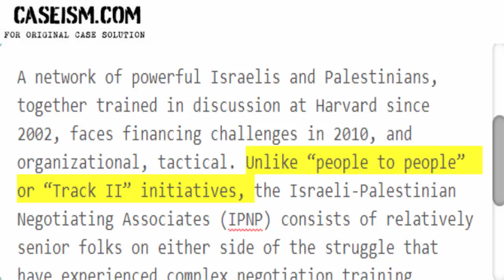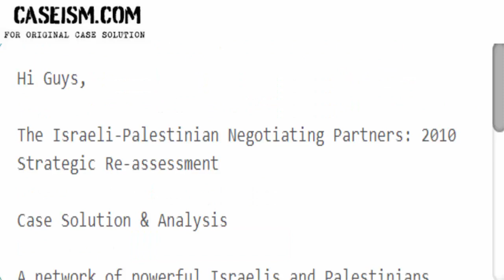The Israeli-Palestinian Negotiating Partners: 2010 Strategic Re-assessment Case Solution & Analysis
This Case Is About The Israeli-Palestinian Negotiating Partners: 2010 Strategic Re-assessment Case Solution and Analysis

Get Your The Israeli-Palestinian Negotiating Partners: 2010 Strategic Re-assessment Case Solution at Caseism.com